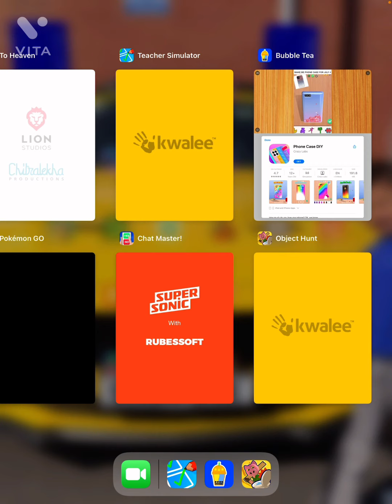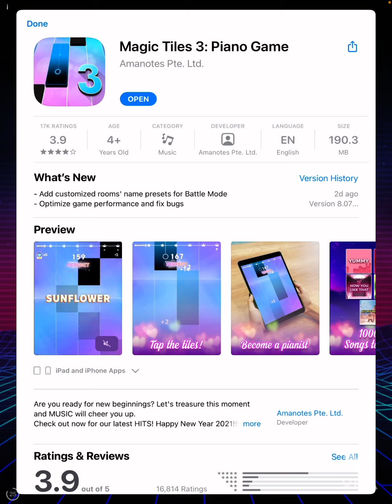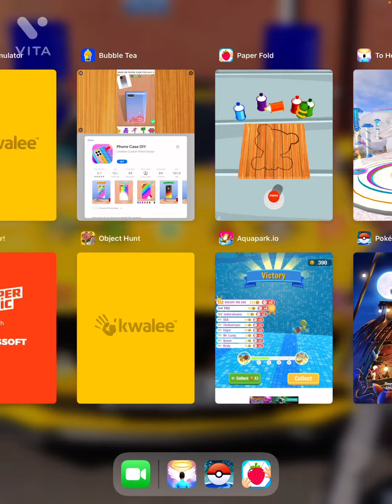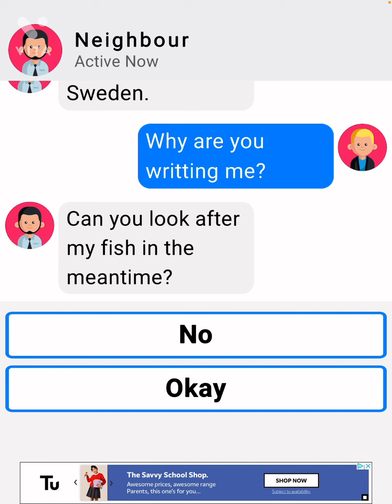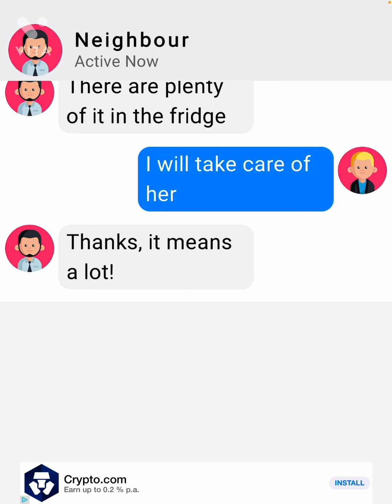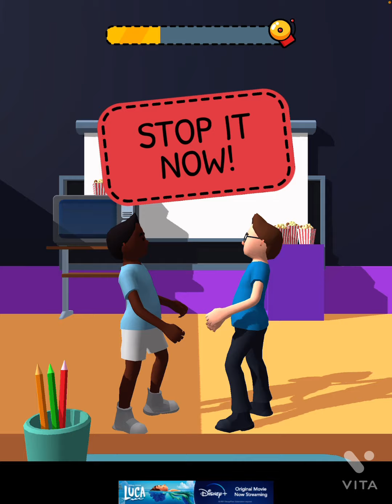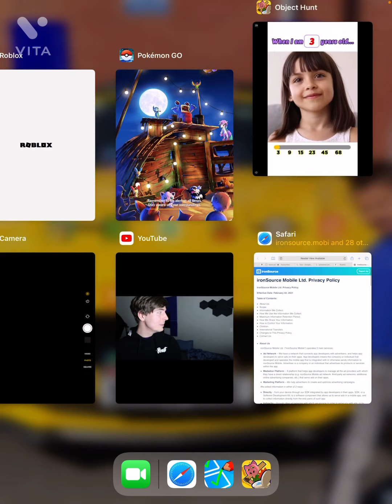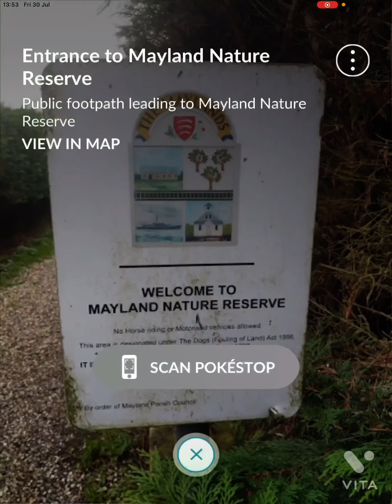Games I randomly found on YouTube adds